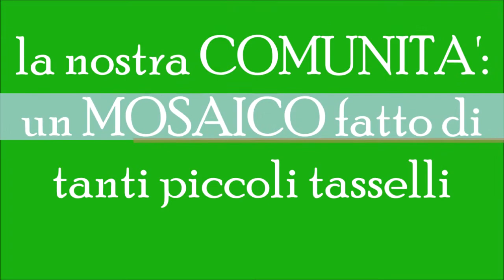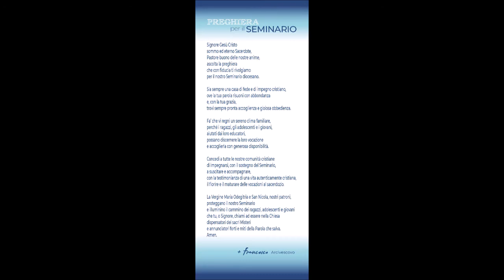81^ Giornata del Seminario diocesano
COME UN MOSAICO. il SEMINARIO, UN MOSAICO DI VOCAZIONI